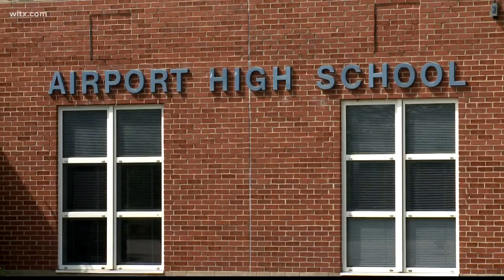Student tied to Gaston shooting caught with gun at Airport High School, police say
An 18-year-old Airport High School student was arrested after authorities found a gun in his backpack on Monday. More